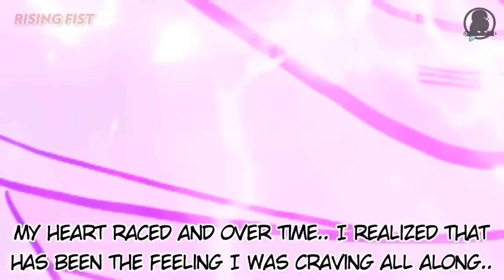I WATCHED GOKU GET ABSROBED AND STRAIGHT VIOLATED!!! DRAGON BALL DARK AND YOU SHOULD TOO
INSANELY CREEPY!!! WHAT THE HELL IS THIS KID GOKU EVERYONE KEEPS SEEING???!!! DRAGON BALL AI HORROR